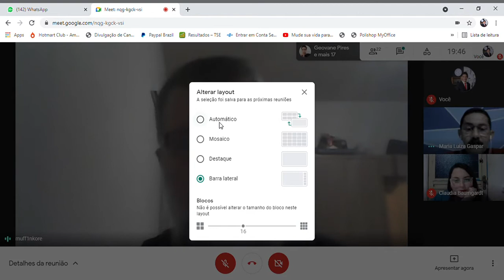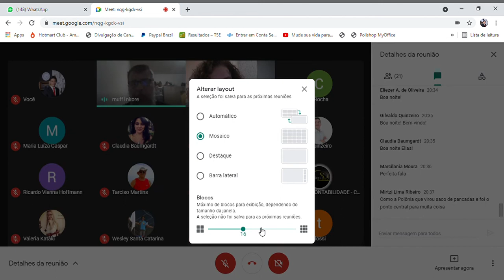SALA DE GESTÃO DE IDEIAS - A escalada do conflito palestinos X israelenses 2